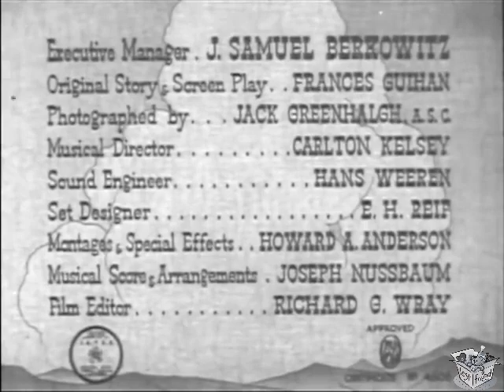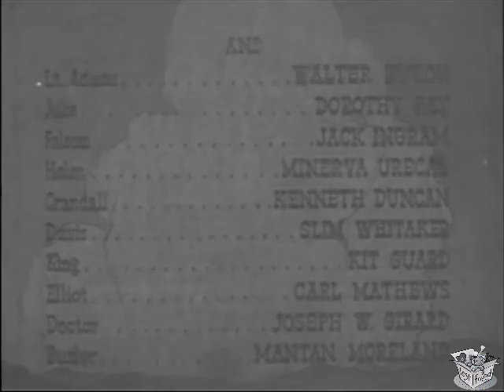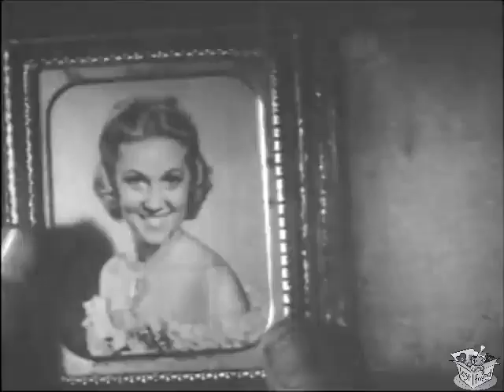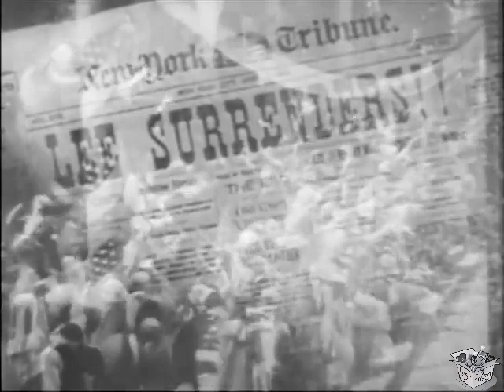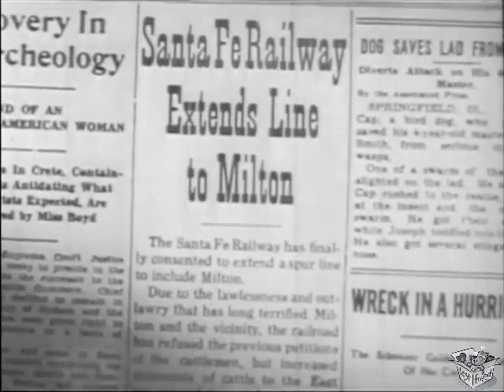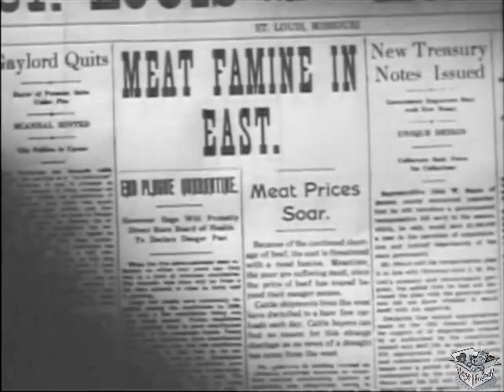FRONTIER SCOUT (1938) George Houston, Al St. John & Beth Marion | Drama, Western | B&W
Frontier Scout is a 1938 American Western film directed by Sam Newfield starring George Houston as Wild Bill Hickok.

SYNOPSIS
After fighting in the Civil War, Wild Bill Hickok and Whiney head west to investigate missing cattle herds. There they meet their war buddy Norris who is now in the cattle business. When he is unable to explain the missing herds, Bill goes into action.

After their daring activities in the War Between the States, former Army scouts and spies Wild Bill Hickok, Whiney Roberts and Steve Norris head West. Norris is losing cattle as are all the other ranchers in the area due to a large group of cattle rustlers who also kill every lawman they can find. Undercover U.S. Marshal Hickok and his sidekick Whiney are sent out to clear up the situation.

CAST & CREW
George Houston as Wild Bill Hickok
Al St. John as Whiney Roberts
Beth Marion as Mary Ann Norris
Stephen Chase as Mort Bennett
Dave O'Brien as Steve Norris
Jack C. Smith as General Ulysses S. Grant
Budd Buster as Jones/the Bookkeeper
Walter Byron as Lieutenant Adams
Dorothy Fay as Julie
Jack Ingram as One-Shot Folsom
Minerva Urecal as Helen
Kenne Duncan as Crandall
Slim Whitaker as Davis
Kit Guard as King
Carl Mathews as Elliott
Joseph W. Girard as Dr. Lawrence
Frank LaRue as Mr. Norris
Mantan Moreland as the Butler
Bill Nestell as a Henchman
Jim Thorpe as another Henchman

Written by Frances Guihan
Produced by Franklyn Warner, Maurice Conn
Cinematography Jack Greenhalgh
Edited by Richard G. Wray
Production company Fine Arts Pictures
Language English

NOTES
It was filmed in Kernville, California.